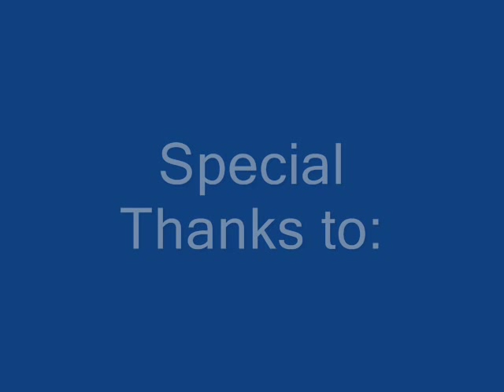State of the Arts: Making a Mosaic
Over the course of three weeks, I followed artist Tara Nielson as she made a mosaic, taking a picture every time she placed a tile. Here's a condensed film of the process. Enjoy!